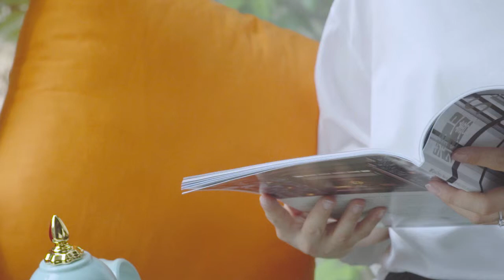PARATI-English video--Parati vacuum jug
Looking for a unique and yet effective vacuum flask? Worried about finding a highly durable and healthy vacuum flask for your everyday use?
No worries! Introducing vacuum flask from PARATI, the company with a mission for being the number one choice of consumers by providing the best products worldwide.